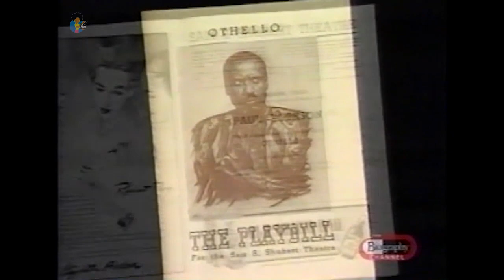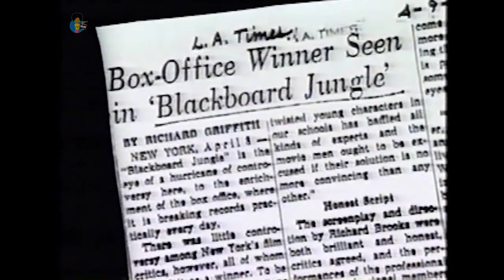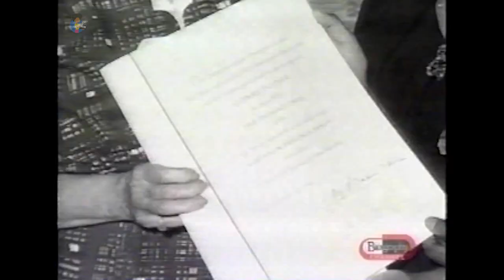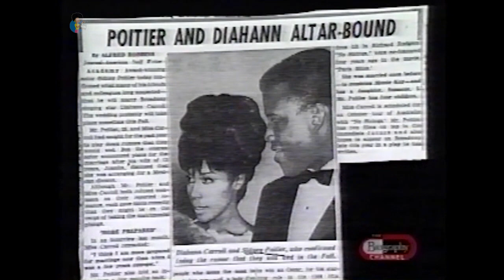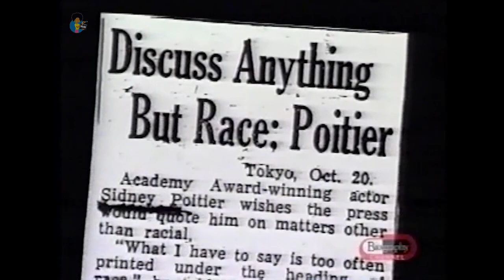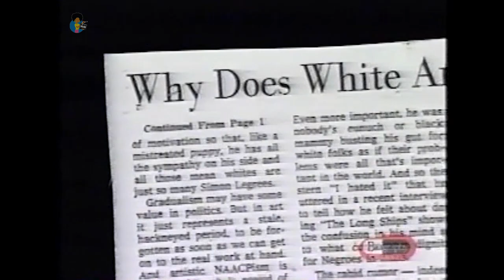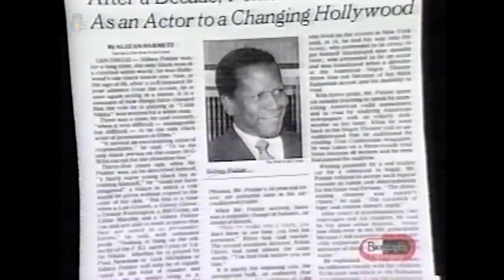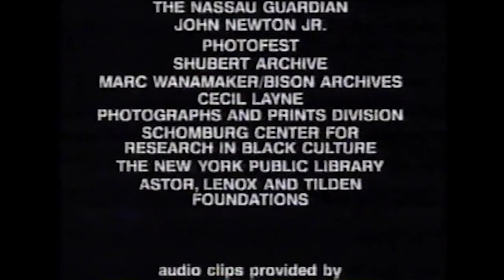Sidney Poitier Documentary (1996)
Cable TV documentary on the iconic motion picture star from 1996.